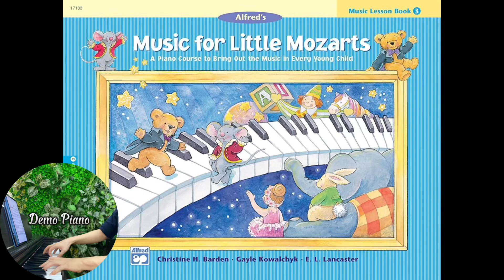12. School Rules (Nội quy nhà trường) | Music Lesson Book 3 | Music for Little Mozarts